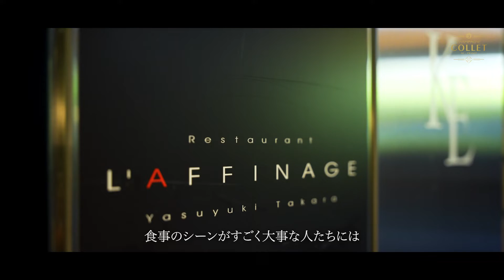CHAMPAGNE COLLET ラフィナージュ 髙良康之シェフ インタビュー動画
ミシュランシェフの髙良康之シェフ。2023年5月よりCHAMPAGNE COLLET　アンバサダーに就任。

1967年、東京都生まれ。ホテルメトロポリタン勤務を経て、1989年渡仏。パリ・サヴォワ地方などフランス各地で2年間研鑽を積む。帰国後は、赤坂「ル・マエストロ・ポール・ボキューズ・トーキョー」副料理長、日比谷「南部亭」料理長を歴任し、2002年「ブラッスリー・レカン」オープンに伴い、料理長に就任。「銀座レカン」総料理長を経て、2018年10月、自身の店「レストラン ラフィナージュ」をオープン。